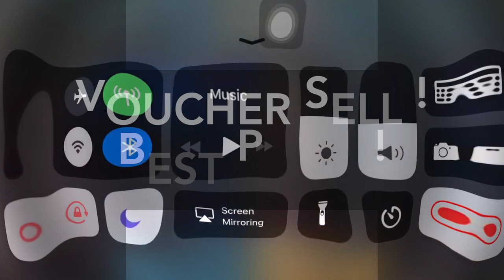50% DAMAGE HAYATE JGL GUIDE ! BEST BUILD ! | AoV | 傳說對決 | RoV | Liên Quân Mobile 亥牙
LOVE U THREE THOUSAND TIMES MY SUP